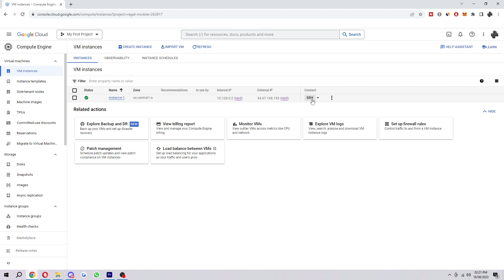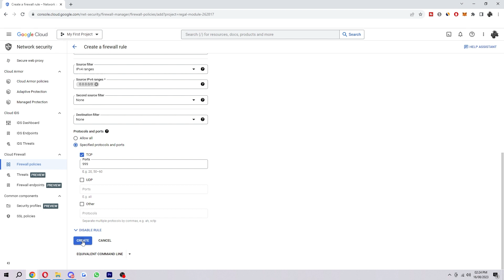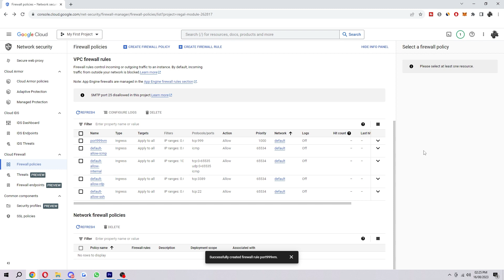How To Open A Port In Google Cloud (2025 Update!)